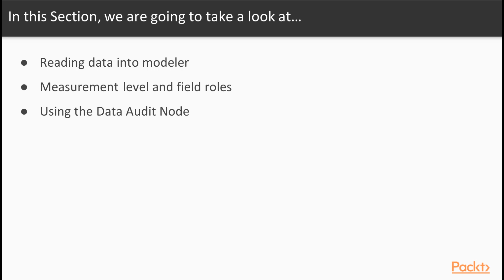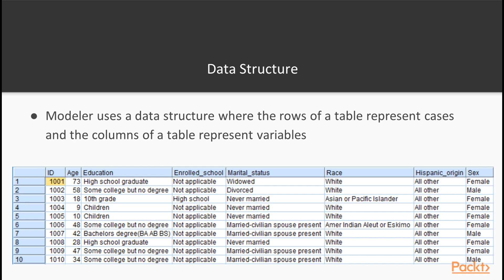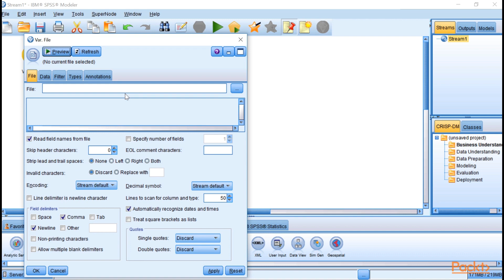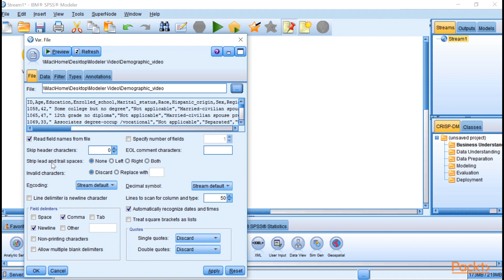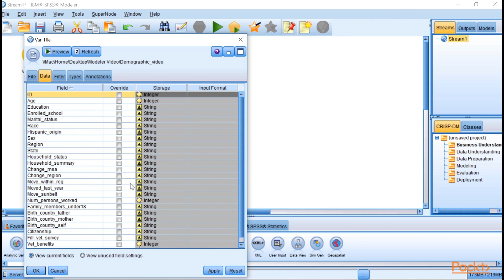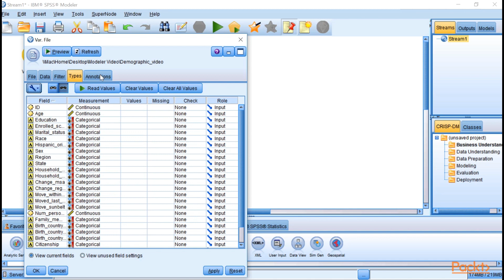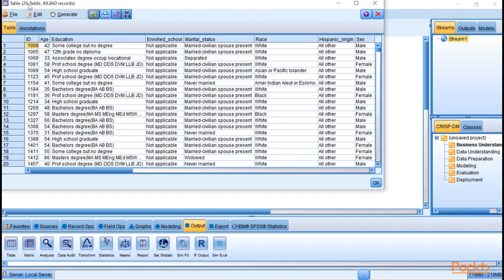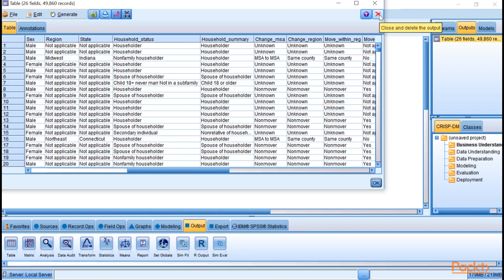IBM SPSS Modeler Essentials : Reading Data into Modeler | packtpub.com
The aim of this video is to show you instruct users on how to bring data into Modeler.
• Data structure
• Data import nodes
• Var. File source node